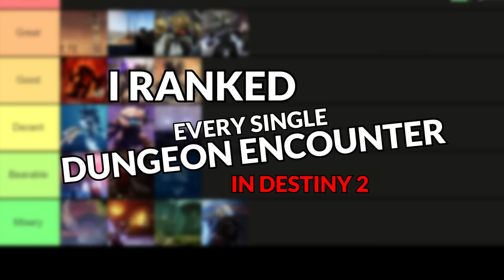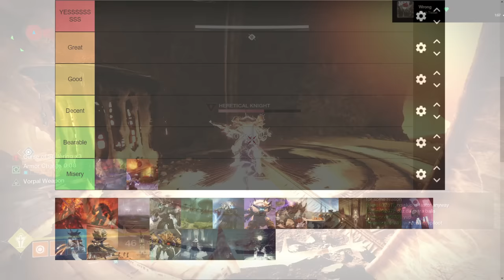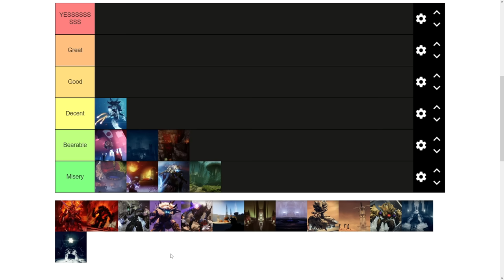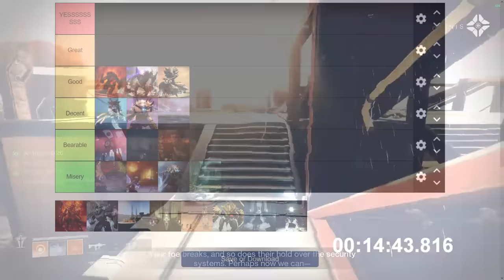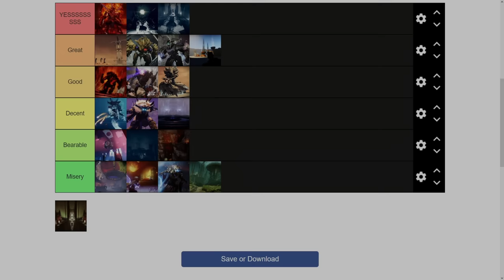Ranking Every Single Dungeon Encounter in Destiny 2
editing this was pretty fun id appreciate feedback on how to improve :P

Intro 00:00
Misery tier 0:47
Bearable tier 2:58
Decent tier 4:26
Good tier 5:34
Great tier 6:52
YESSSSS tier 8:26